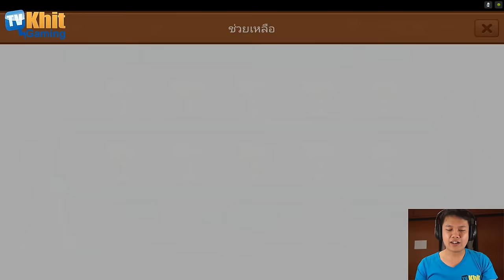[Thai] Line Ranger S3 EP19 - ลุย arena กัน